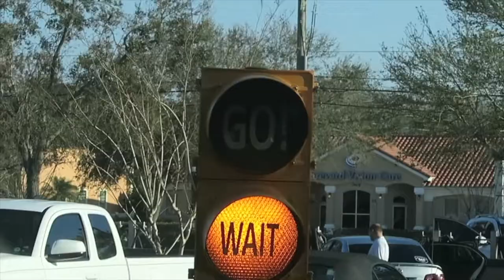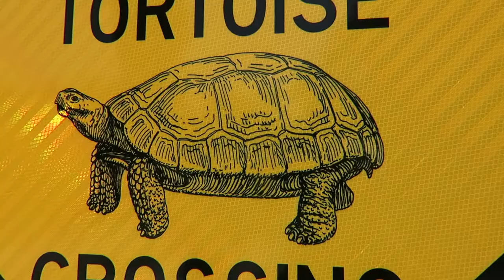LAST WEEKEND OF SUMMER BREAK!!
So we try to enjoy these last few days of summer break before the kids go back to school.

MUSIC